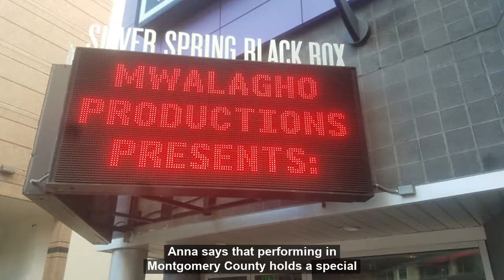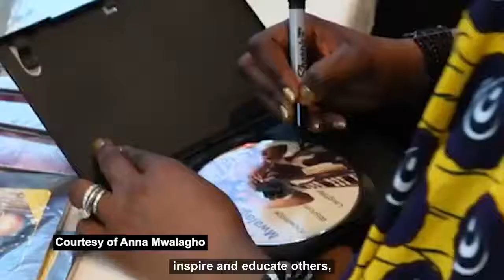African Heritage Month: Anna Mwalagho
Meet Anna Mwalagho and learn about her journey in becoming one of the most sought after African comedian, poet, and spoken afrobeat artist. In honor of African Heritage Month, we are celebrating the heritage, contributions and resiliency of African business owners in Montgomery County.